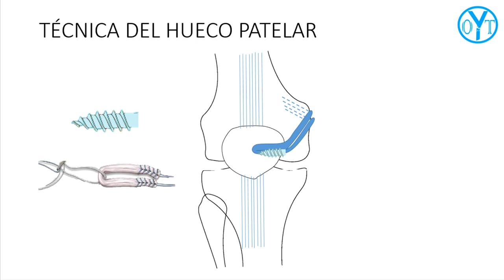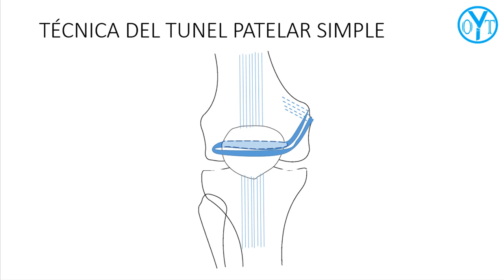técnicas de reconstrucción del ligamento patelofemoral medial